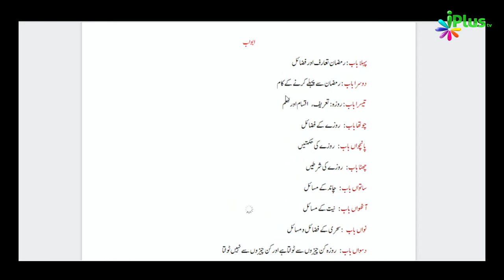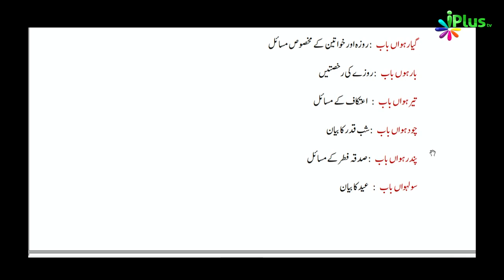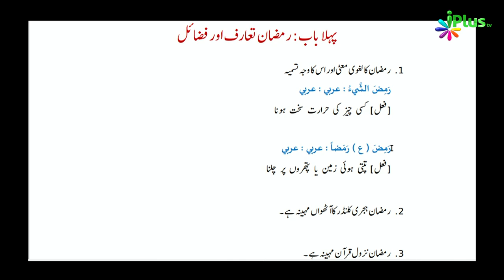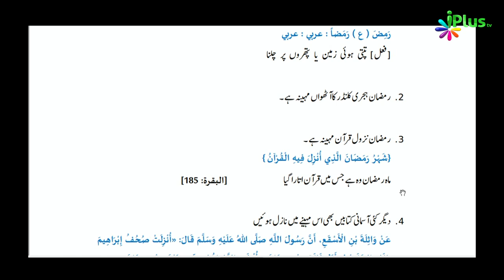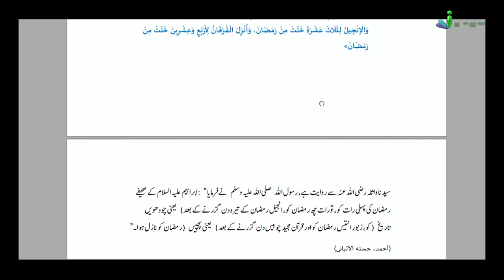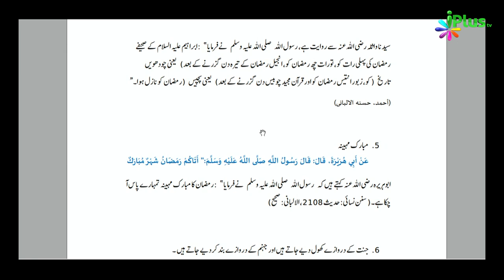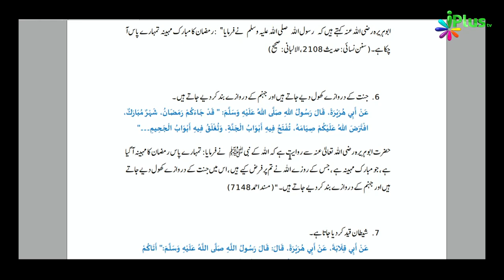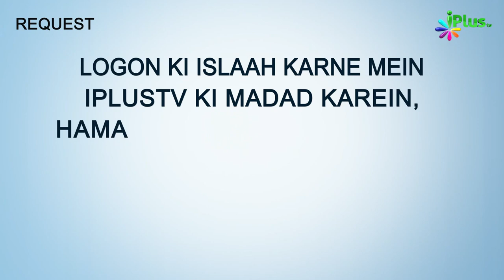Ramzan Ke Masail Course #01 | LIVE TALECAST | Shaikh Sarfaraz Faizi | iPlus TV